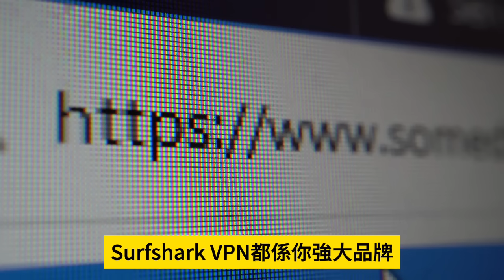12.31 突發！【習近平發表新年賀詞提香港！ 】說好了不除夕但又賀新年？！香港完全"溶入"大灣區被完全吞沒！主持: Johnny Fok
12.31 突發！【習近平發表新年賀詞提香港！  】說好了不除夕但又賀新年？！香港完全"溶入"大灣區被完全吞沒！